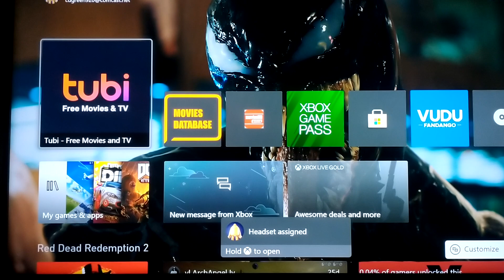my Venom Box Series X Says Hi Venom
Xbox series X is hi  Venom